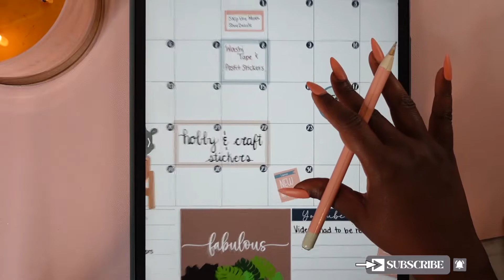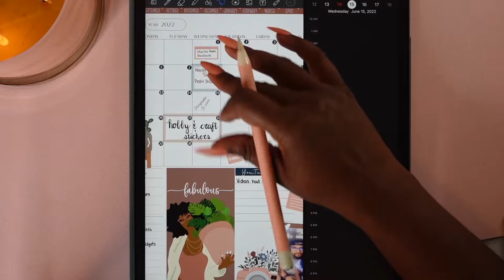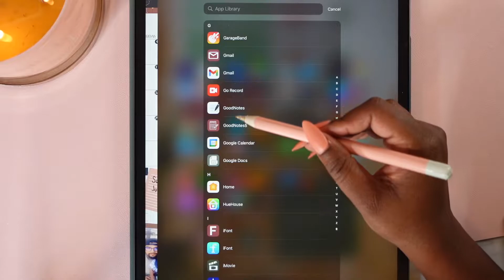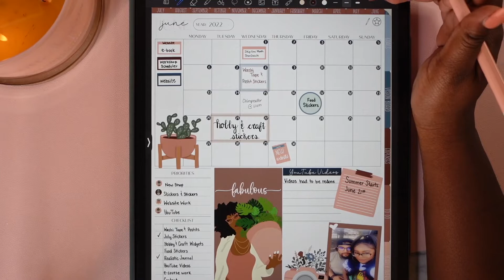How to Add Events from Goodnotes 5 to Calendar and Google Calendar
Hey ya’ll! In this video, I’ll show you how to add events from your digital planner in Goodnotes to Google Calendar and Apple Calendar. I will be using my iPad Pro, however, if you’re an apple user, then you can download goodnotes 5 on any apple iPad, phone, iMac, or MacBook.

How to Use a Split Screen to Digital Plan

WHAT I USE TO DIGITAL PLAN
-iPad Pro 12.9 4th gen
-Apple Pencil 2nd gen
-Pink Case for iPad Pro 12.9
-Paper-feel Screen Protector

BEST!
-Chaffanie Naycole